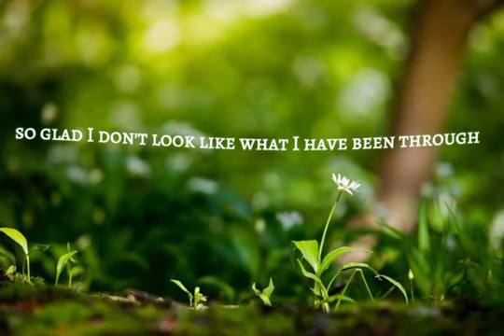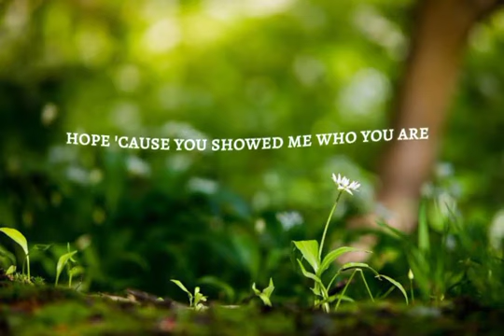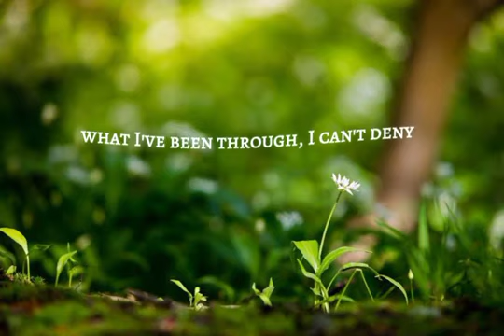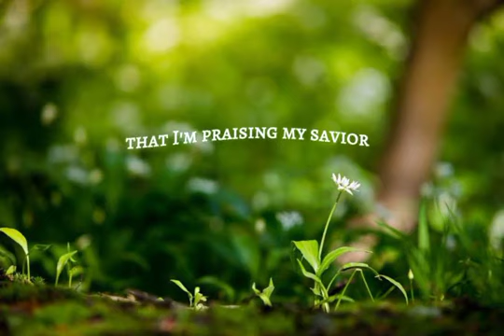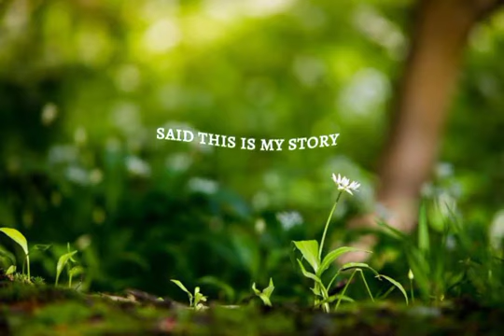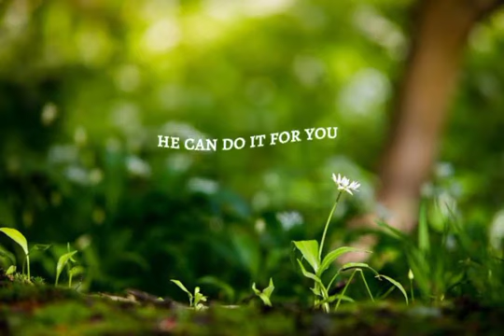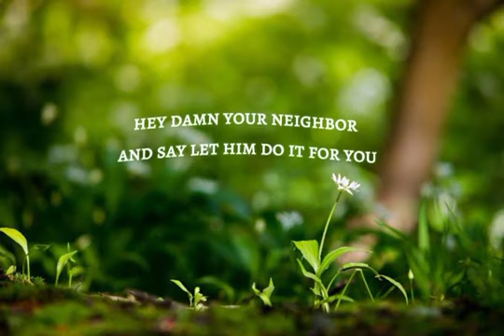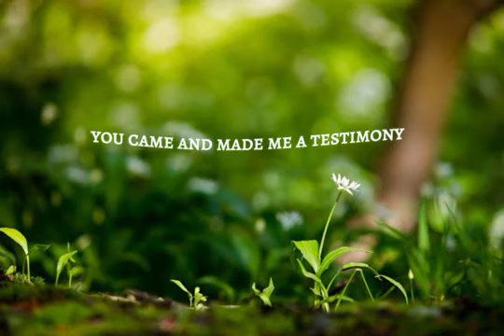MIRACLES LYRICS BY INDIANA BIBLE COLLEGE